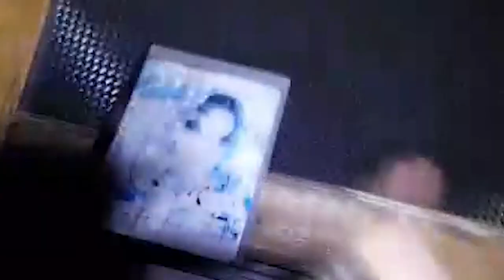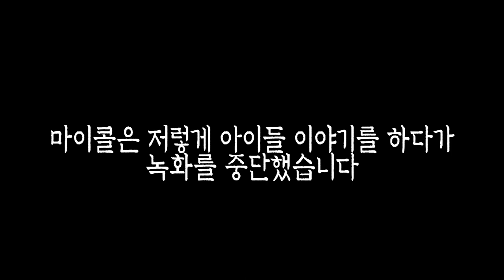[ENG SUB] 마네킹과 함께 춤을? 모두 조립하면 무슨 일이 일어날까? Dancing with mannequin? What will gonna happen?